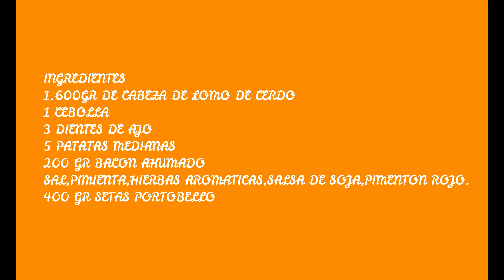CABEZA DE LOMO AL HORNO muy FACIL Y JUGOSA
CABEZA DE LOMO DE CERDO AL HORNO,SENCILLA RECETA CON LA QUE OBTENDREMOS UNA CARNE JUGOSA Y SABROSA